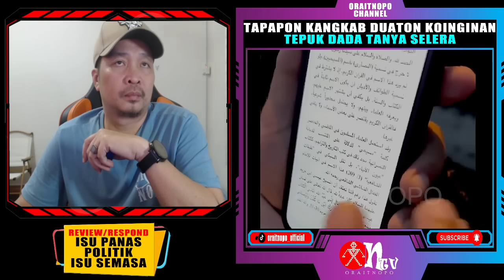[panas] WARGANET BALUN PENDAKWAH, PMX JANGAN IKUT SENTIMEN POLITIK!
Tanpa mendedahkan identiti pendakwah itu, Perdana Menteri berkata sebagai seorang ilmuan, mereka sepatutnya menyemak terlebih dahulu fakta sebelum membuat sebarang penjelasan kepada orang ramai.
“Bila ditanya (oleh sesesorang) kepada seorang ustaz di Terengganu, dia kupas (jawab soalan) tanpa mendengar (konteks sebenar ucapan saya) terus dia kata pemimpin besar ini jahil, keliru dan menyesatkan dan mengatakan orang-orang ini sebagai orang Kristian.
“Baca, dan dengar konteksnya dan kita sebagai seorang pendakwah jangan terburu-buru ikut sentimen politik. Ini masalahnya, kalau ikut sentimen betul (tidak mengapa) dari segi semangat agama.
"Pertama semak dulu kenyataan itu benar atau tidak, keduanya kalau tidak (benar)... boleh tegur saya, saya boleh betulkan," katanya kepada pemberita selepas menunaikan solat Jumaat di Masjid Kota Damansara

Sumber Video
FB Parti Amanah Negara Group